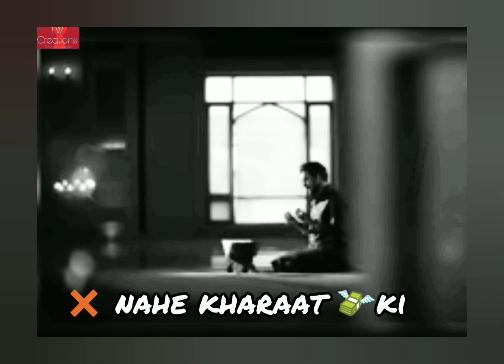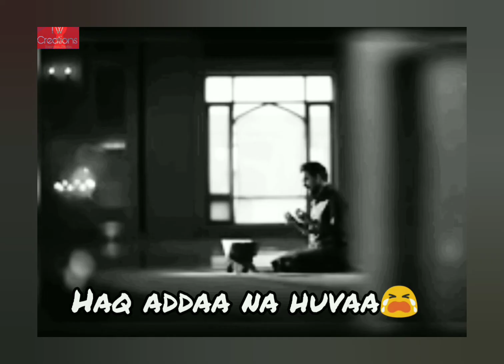Merai khatir Khuda tunai. Must watch